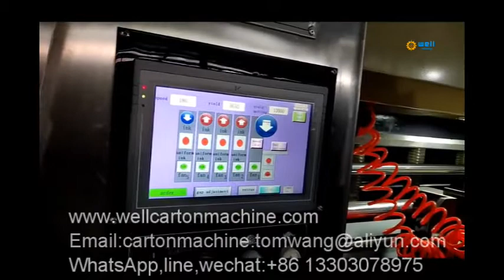Corrugated carton flexo printer die cutter slotter stacker machine